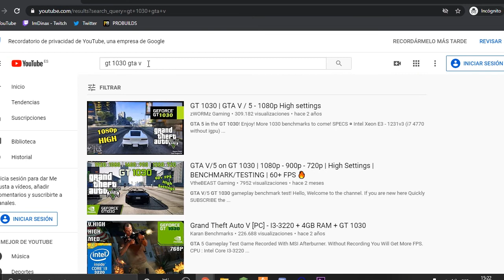LOS REQUISITOS MÍNIMOS SON UNA MENTIRA | ImDinax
Espero que os haya gustado =D, recuerda darle like y comparte con tus amigos para mas videos como estos en el canal, ¡un saludo y nos vemos gente! -ABRE-